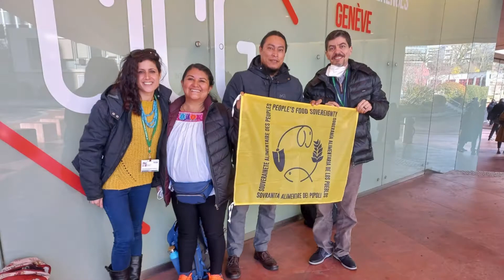Biodiversity and agroecology - Biodiversidad y agroecología - Biodiversité et agroécologie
IPC speech at the meeting of the Convention on Biological Diversity in Geneva, March 2022

Discurso de la CIP en la reunión del Convenio sobre la Diversidad Biológica en Ginebra, marzo de 2022

Discours du CIP à la réunion de la Convention sur la diversité biologique à Genève, mars 2022